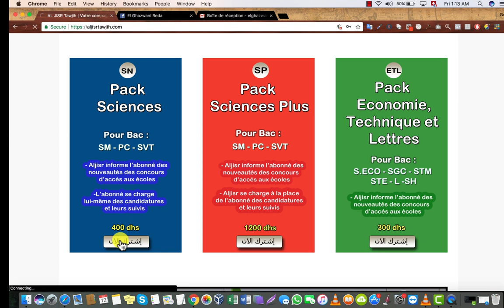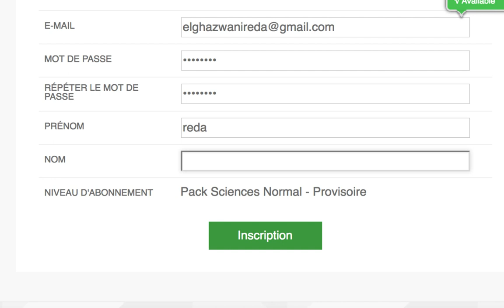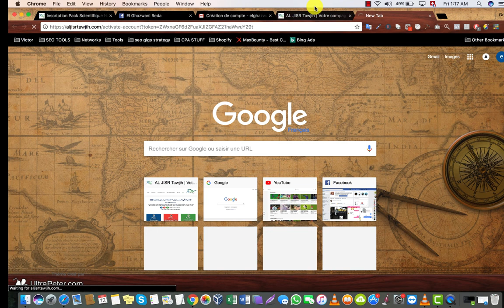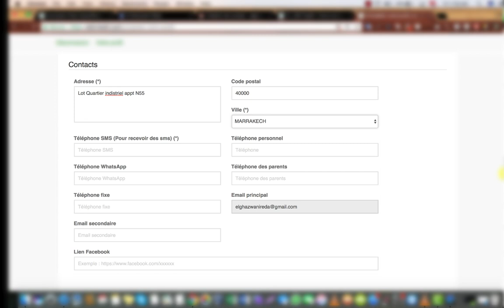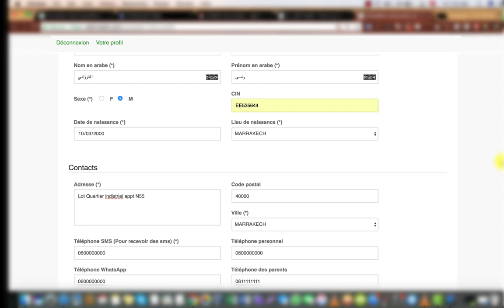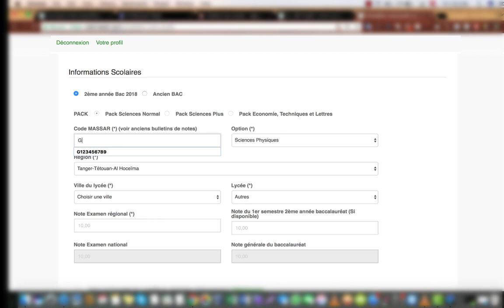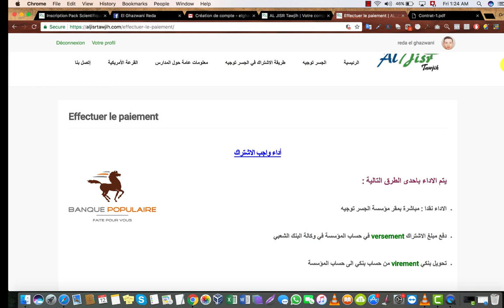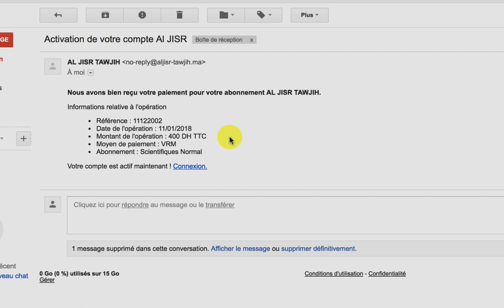طريقة الاشتراك في الجسر توجيه